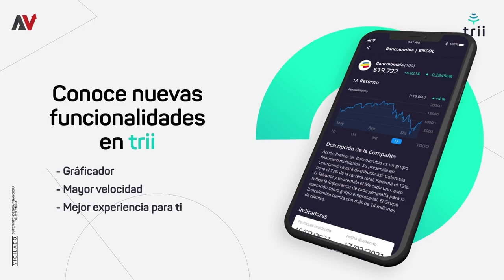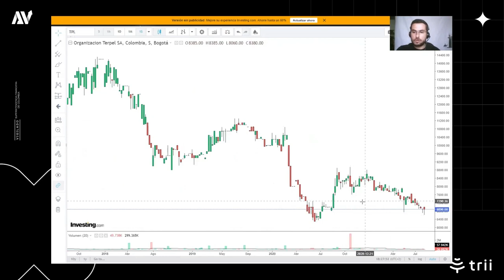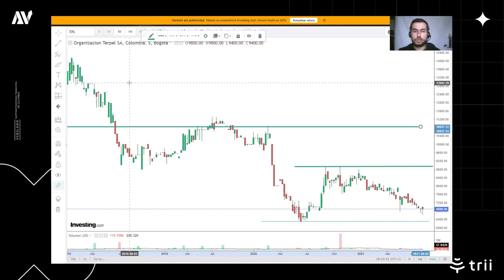18) Trii - Análisis de la acción de TERPEL en la Bolsa de Colombia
Análisis de la acción de TERPEL en la Bolsa de Colombia. Análisis del volumen de las acciones ordinarias de Terpel, para evidenciar zonas de compra y venta, en diferentes periodos de tiempo. Terpel @TerpelColombiaoficial @SomosTrii

trii, la app con la que podrás invertir tu dinero y ser accionista de las empresas más grandes de Colombia, descarga la app ahora 📲

En Colombia hay importantes oportunidades de inversión en el mercado de capitales.  Fondos de Inversión Colectiva, Fondos de inversión en pensiones voluntarias, renta fija y renta variable.

Todo depende de su perfil de riesgo. EducaciónFinanciera para todos

Educación Financiera:
1. Trading: ¿Cómo invertir en bolsa?
2. Aplicación de herramientas de análisis para inversión en bolsa
3. Libro La Bolsa en Colombia